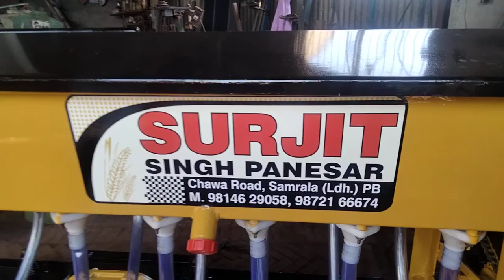ROTO SEEDER SAMRALA 9814629058,9872166674